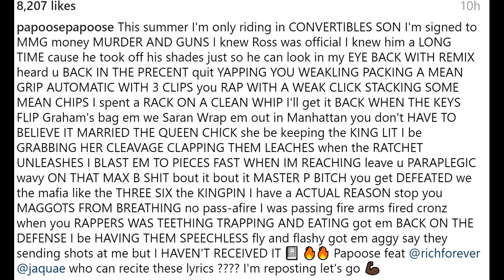Papoose signs deal with RickRoss MMG Maybach Music Group! Leaing LHHNY 7 for LHHMIA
Papoose signs deal with Rick Ross - MMG - Maybach Music Group! Love and Hip Hop New York Season 7 star going to Love and Hip Hop Miami Season 1 or nah?